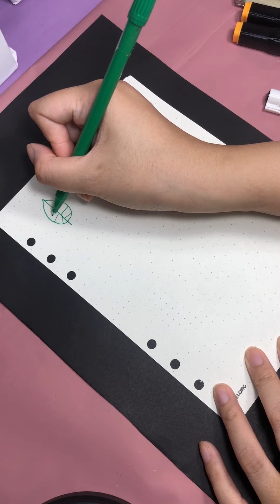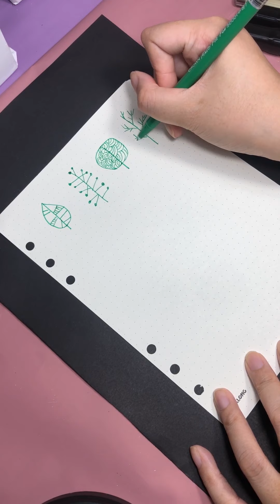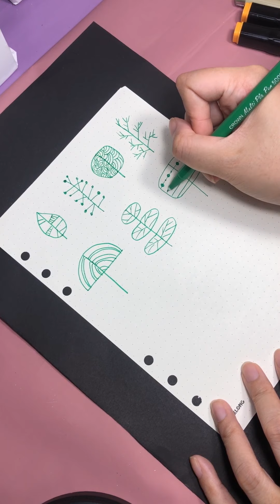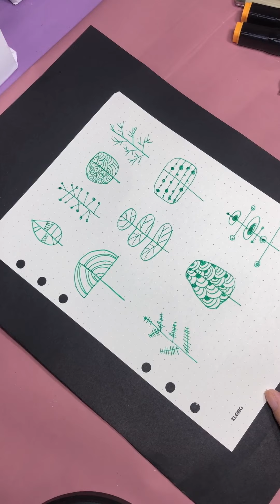30 Cute Doodle Ideas When You're Bored At School | Symbolizes people who like to draw Nature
30 Cute Doodle Ideas When You're Bored At School | Symbolizes people who like to draw Nature
❤ I will thank you for your comments on this video. ‍
Stay healthy. Have a nice day to you and your family~
❤ 이 영상에 댓글 달아주시면 감사하겠습니다. ‍
건강을 유지. 가족과 함께 좋은 하루 되세요~